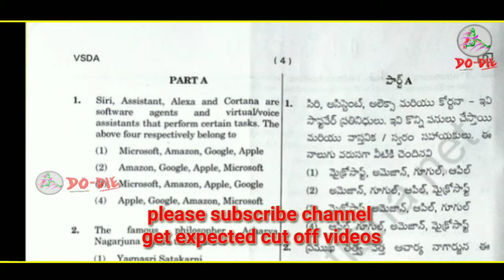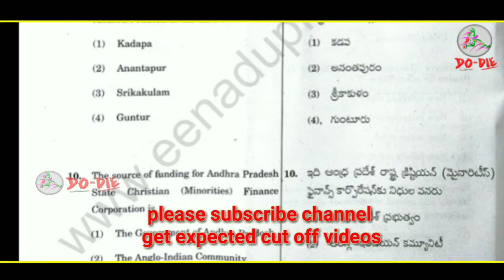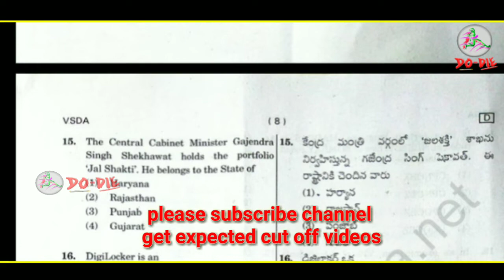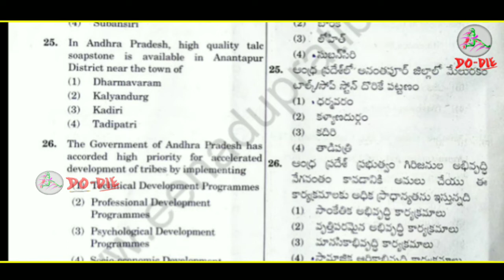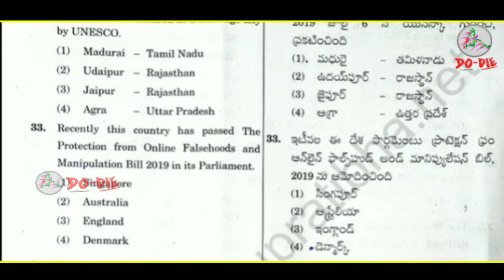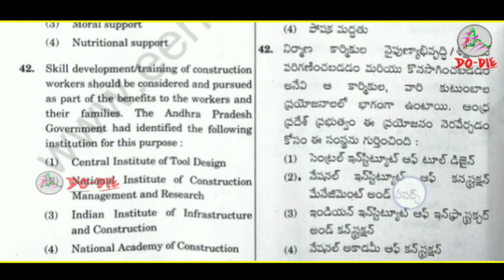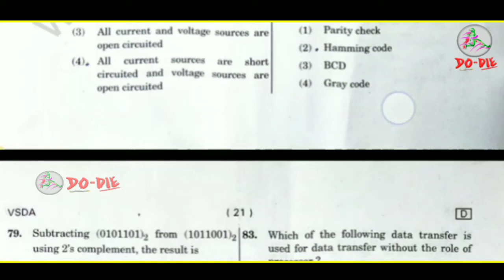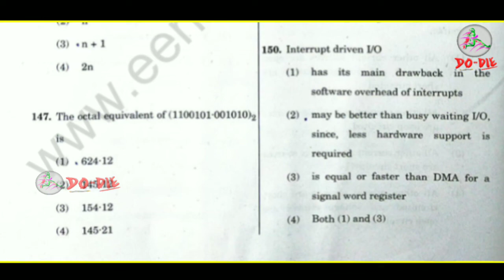Ap Grama sachivalayam digital assistance paper 01-09-2019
Ap digital assistance exam paper 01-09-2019